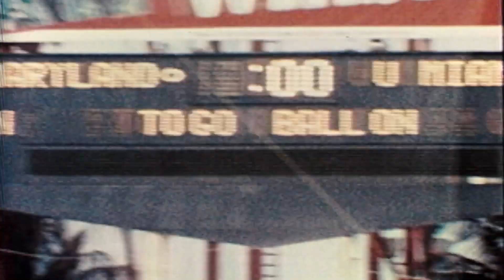We Need Sport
It's time to come together to take care of ourselves and our families. Sport has always helped connect us. We will be back.